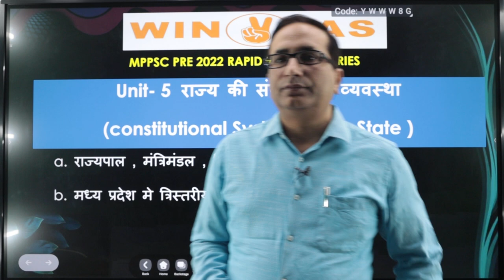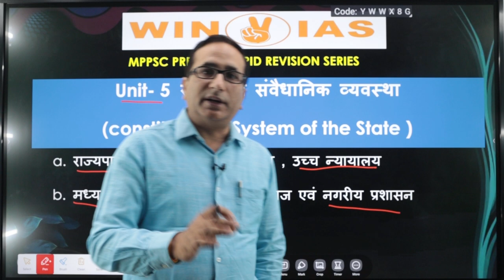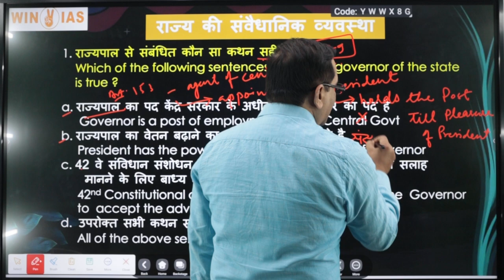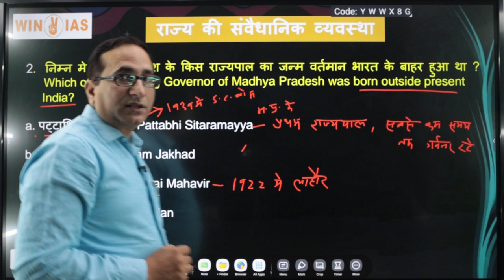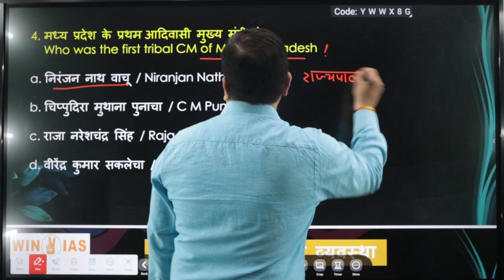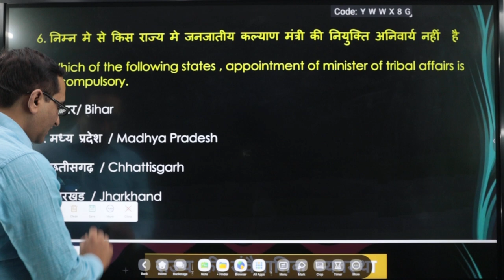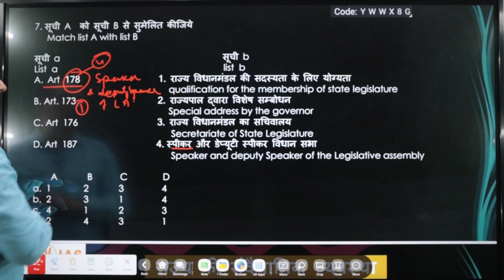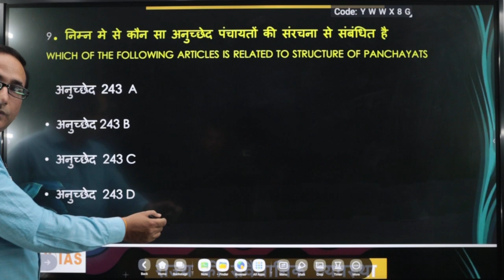unit 5 A revision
इस वीडियो में mppsc प्री0 के लिए यूनिट 5 A के महत्तवपूर्ण प्रश्नो को डिस्कस किया गया है। इस वीडियो में यह भी बताया गया है कि कम समय में फास्ट रिवीजन कैसे करे , प्रश्नों का स्तर एमपीपीएससी के स्तर के है